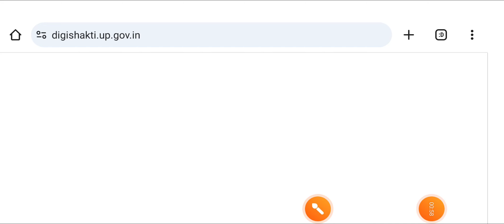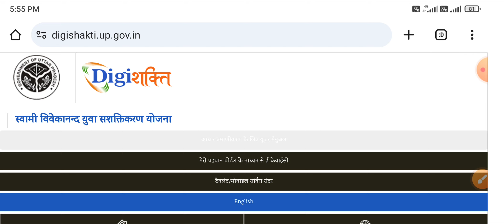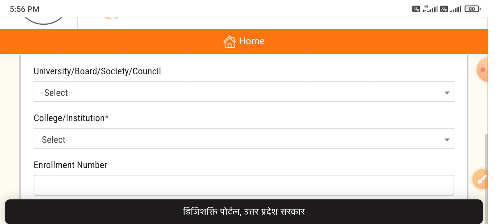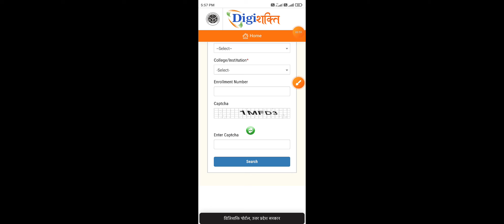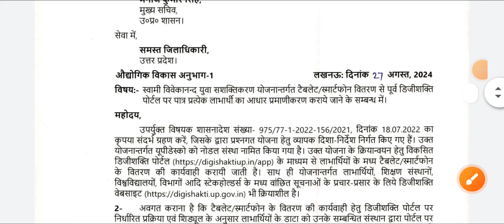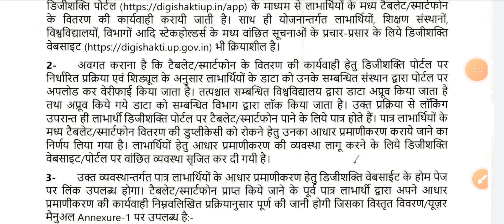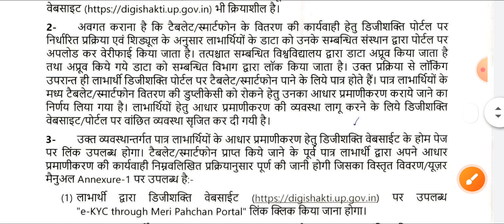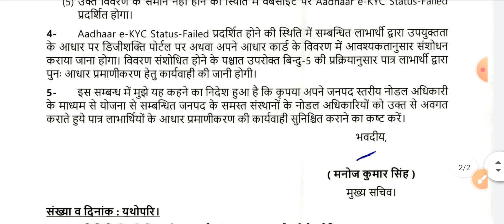free tablet yojana 2024 kab milega || free tablet yojana mein naam kaise dekhe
free tablet yojana mein naam kaise dekhe free tablet yojana ki list kaise check kare
free tablet yojana rajasthan
free tablet yojana 2024
rajasthan free tablet yojana 2024 ki list
up free tablet yojna list kaise dekhe
up free tablet smartphone list kaise dekhe 2024
up free laptop yojna 2024 latest news today up free tablet list kaise check kare 2024